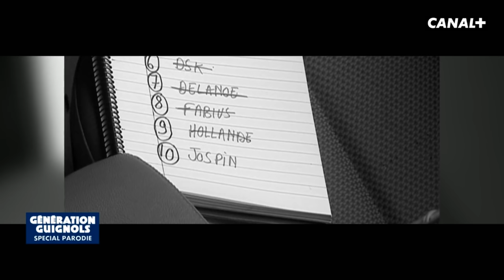Spécial PARODIES - Les Guignols - CANAL+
Faisant feu de tout bois, les Guignols n'ont jamais manqué une occasion de reprendre des scènes mythiques de films, de séries et d'émissions du moment pour faire passer leur message. Résultat : un déluge de parodies où les héros de fiction se retrouvent remplacés par les marionnettes bien connues de Guignols.